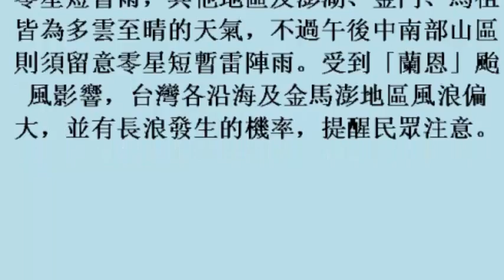東北風持續影響 北北基留意大雨 18縣市強風特報